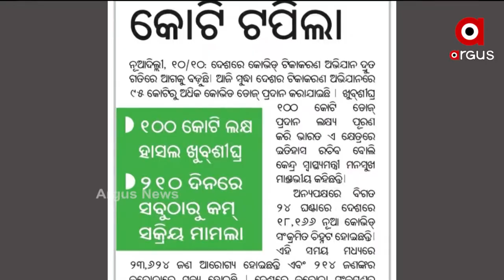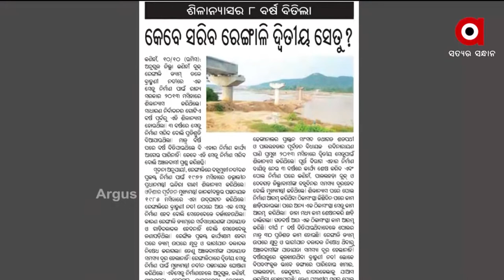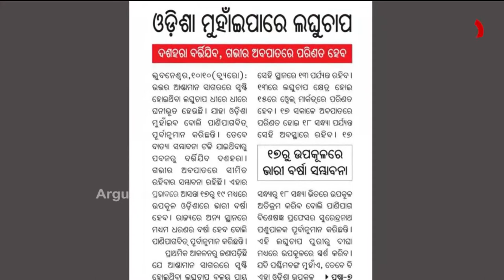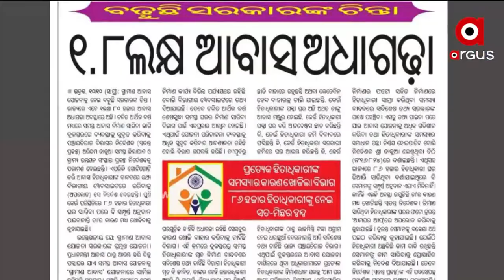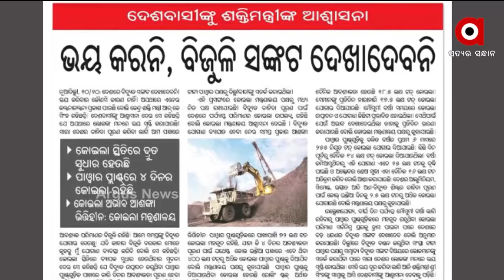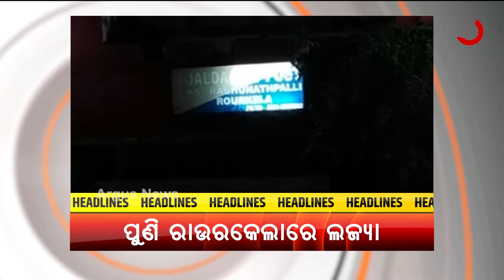SATEJ SAKALA | 11 OCT 2021 | Argus News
SATEJ SAKALA

+ଆଜିଠୁ ନାଇଟ୍‌ କର୍ଫ୍ୟୁ
+ଓଡ଼ିଶା ମୁହାଇଁପାରେ ଲଘୁଚାପ
+ବଢ଼ୁଛି ସରକାରଙ୍କ ଚିନ୍ତା
+ଆଜି ସତେଜ ସକାଳର ଅତିଥି ଜୟନ୍ତୀ ରଥ। ଜଣେ ଅଭିନେତ୍ରୀ ତଥା କଣ୍ଠଶିଳ୍ପୀ।